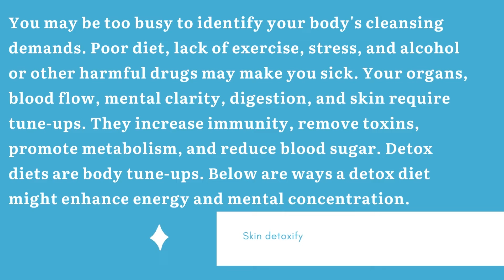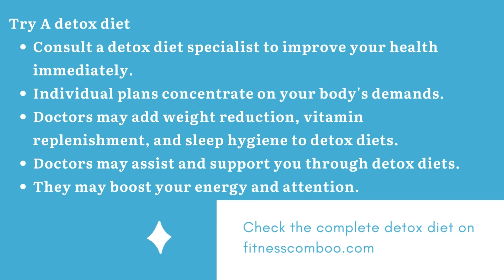DETOXIFY AND BOOST ENERGY || SKIN DETOXIFICATION || PHYSIOLOGICAL BALANCE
Your organs, blood flow, mental clarity, digestion, and skin require tune-ups. They increase immunity, remove toxins, promote metabolism, and reduce blood sugar. Detox diets are body tune-ups.

Health And Fitness Benefits Of Eating Amla || 10 powerful health and fitness benefits of eating amla